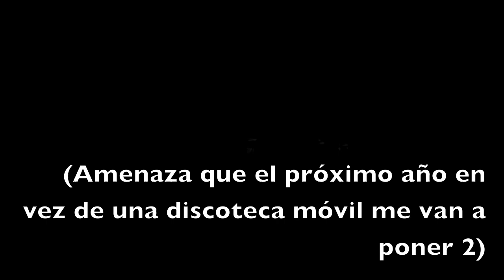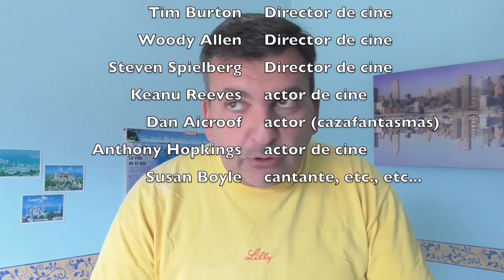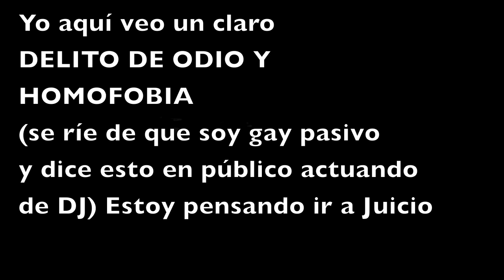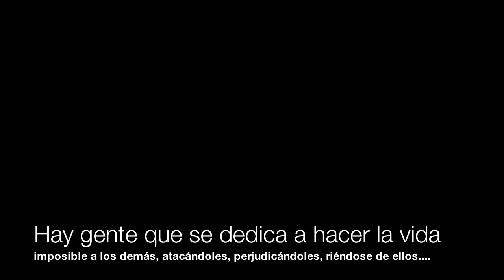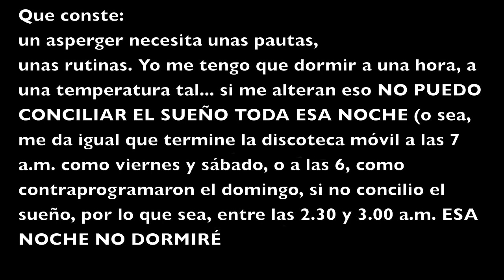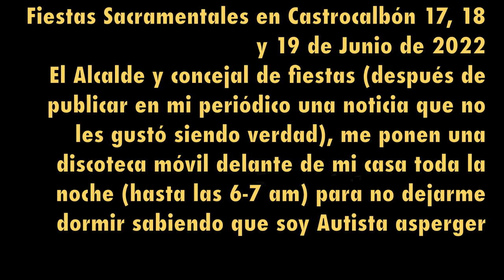delito de ODIO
y respuesta 3 (cuando los aspergers nos obsesionamos con un tema podemos estar 20 años repitiéndolo, ESPERO TERMINAR HOY)

En mi opinión hay un claro DELITO DE ODIO y un ensañamiento de un ayuntamiento contra una persona autista, a parte del delito de odio que veo en mi en el DJ al reirse porque soy maricón (hoy pongo audios), aunque he eliminado las imágenes por respeto al DJ